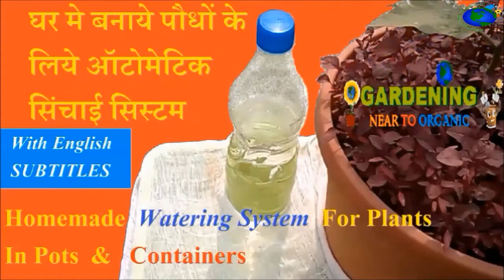Auto Watering System For Plants While On Vacation & Holidays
Watering System For Plants While On Vacation is an important task for survival of plants.When We go on vacation the plants gets dried out due to lack of water.In this Video you will get the Gardening idea  and gardening tip to make your own watering system,that will work good when you go for vacation.The watering system mentioned in this video is good for small space garden,terrace garden,for gardening in pots,good for gardening in containers.This watering system will work good for 4 to 7 days.When you return from your vacation you will find your plants green and healthy too.
Watch and enjoy the video.After watching this video you can easily make a watering system for your garden too.

وكيفية النباتات المائية عندما تذهب لقضاء عطلة وعطلة
ছুটির দিন এবং অবকাশ জন্য যখন যেতে জল গাছপালা কিভাবে
去假期和假期时如何浇水
Bagaimana air tanaman saat pergi berlibur dan berlibur
休日や休暇に行くときに植物に水を与える方法